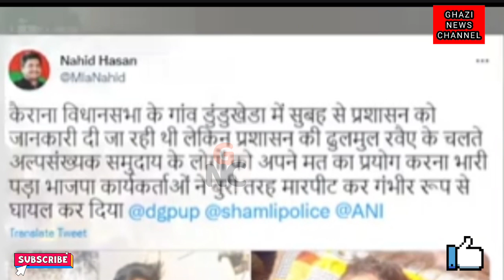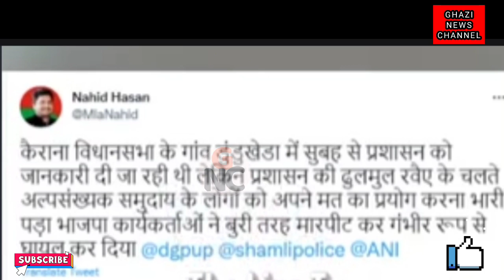भाजपा को वोट नहीं दिया तो BJP समर्थकों ने मुस्लिम महिला को बुरीतरह पीटा और...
10/2/2022 को ,,,
हमें अधिक सपोर्ट करने के लिए गाज़ी न्यूज़

@Asaduddin Owaisi
@udhav Thakre
@Akhilesh Yadav
@Imran Pratapgarhi Official
@Rahul Gandhi
@Priyanka Gandhi Vadra

give big thumbs 👍...

tell me in comment box how was the video...

ALL INDIA GADDI SAMAJ FEDERATION.

ALL INDAI GADDI YOUTH FEDERATION.